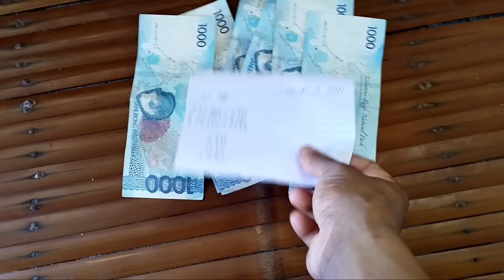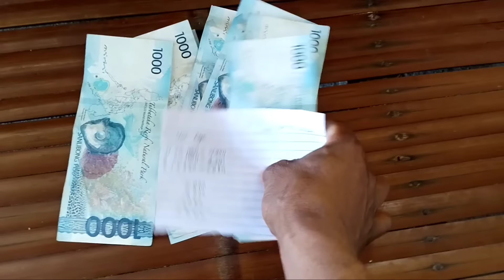Hindi Ako Maka paniwala sa Binigay Ng Matanda na Gamit sa Bata Grabi Naglabasan Ang Malalaking isda